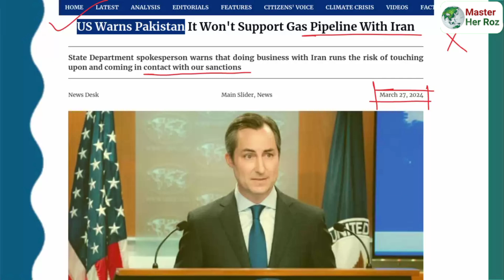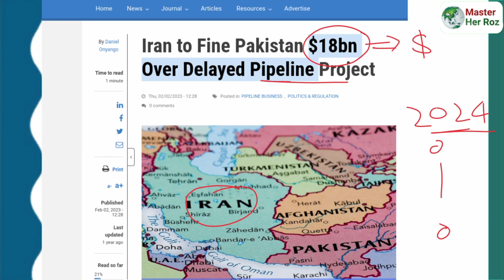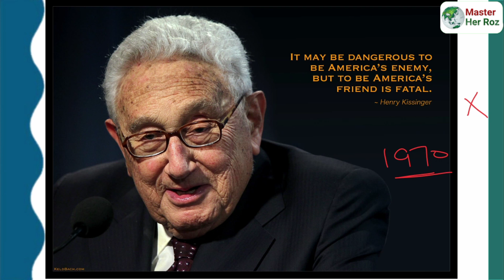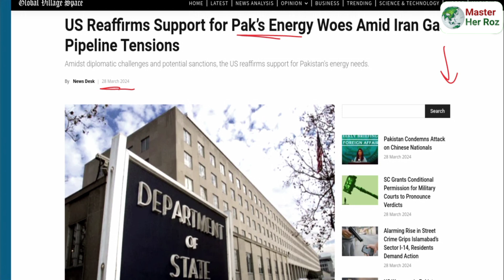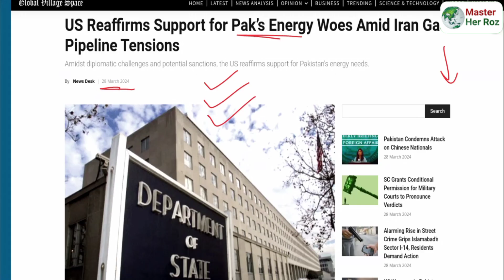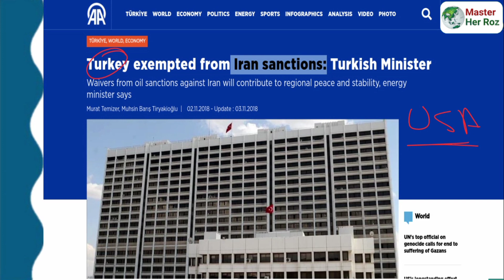USA warns Pakistan with Sanctions over Pak Iran pipeline